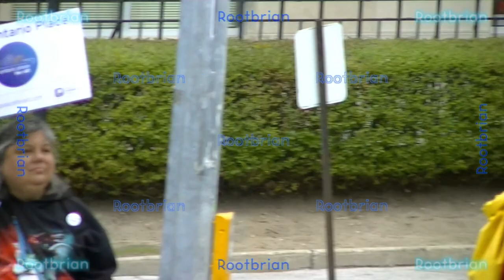Water Synthesizer spotted at the save ontario place protest (sampled type, also modular and MIDI)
Just something I thought to upload that deserved to be on it's own, separate from the actual protest (to also shorten the length of the video). It's a cool instrument nonetheless.

The music composed is entirely done by the artist himself.